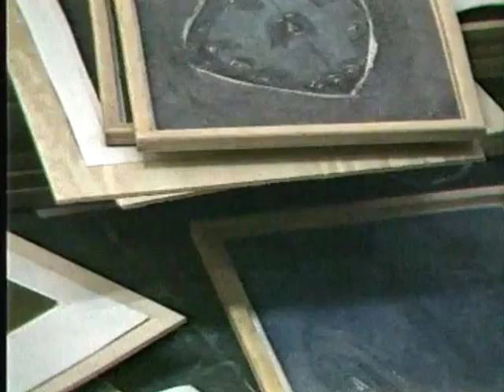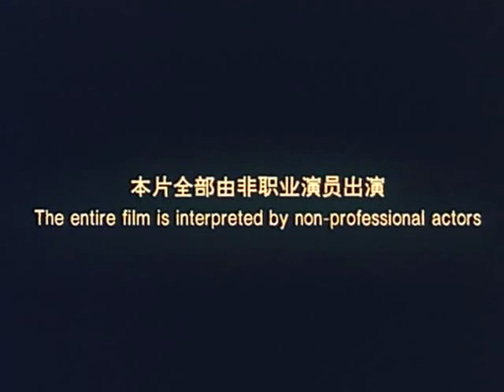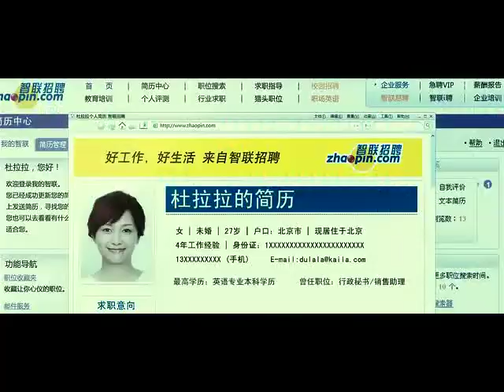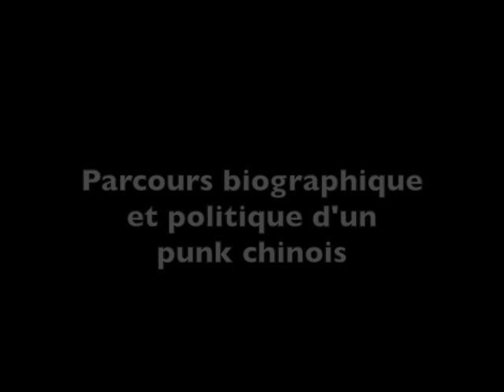Voir: extraits cinéma chinois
1 : Wu Wenguang (吴文光), Bumming in Beijing (流浪北京), 1990. 00:00
2 : Wang Shuibo (王水泊), Swing in Beijing (悠哉, 北京), 2000. 08:50
3 : Jia Zhangke (贾樟柯), Xiao Wu, artisan pickpocket (小武), 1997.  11:20
4 : Wu Wenguang (吴文光), Fuck Cinema (操他妈的电影), 2005. 14:15
5 : Wang Bing (王兵), He Fengming (和凤鸣), 2007. 18:17
6 : Hu Jie (胡杰), Though I am Gone (我虽死了), 2007. 25:21
7 : Lou Ye (娄烨), In Shanghai (在上海), 2001. 26:44
8 : Jia Zhangke (贾樟柯), A touch of sin (天注定), 2013. 33:02
9 : Wu Haohao (吴昊昊), Criticizing China (批判中国), 2008. 37:47
10 : Xu Jinglei (徐静蕾), Go Lala Go ! (杜拉拉升职记), 2010. 39:54
11 : Xu Jinglei (徐静蕾), Dear Enemy (亲密敌人), 2011. 42:20
12 : Wang Shuibo (王水泊), Never release my fist (绝不松开我的拳头), 2014. 44:07
Bonus : Liu Liu et Spike discutent de propagande et de la politique de l’enfant unique dans Beijing Punk de Shaun Jefford, 2010. 51:39